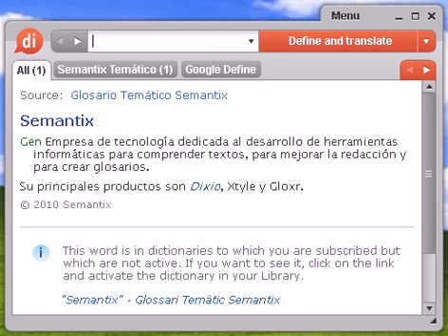Definición de monosabio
monosabio, diccionario, define, definir, significado, español, castellano, Dixio, monosabios